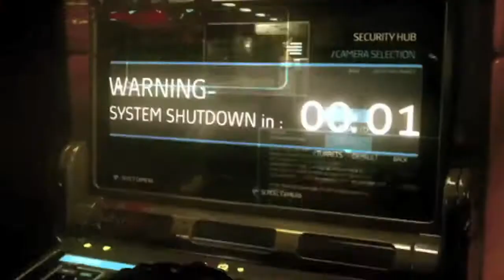Eidos Montréal lance Deus Ex: Human Revolution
Environ quatre ans après sa création, le studio Eidos Montréal a procédé au lancement de Deus Ex: Human Revolution le 23 août. Un premier titre qui, selon le directeur général Stéphane D'Astous, fera office de signature pour le studio montréalais.